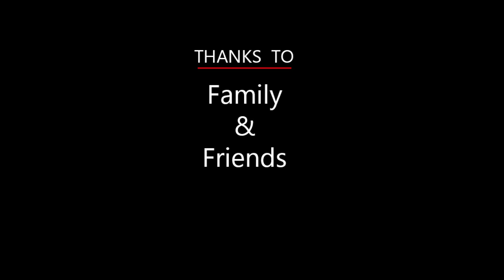Nenjukulla Unna Vecha Cover Song || Gana Dinesh || R.Bala subramanian || Love Failure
Thanks A Lot Friends😘😘

nenjikulla unna vecha song gana dinesh
nenjukulla unna vecha gana song cover video